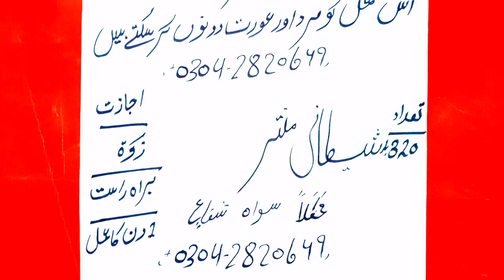larki as amil sa baster pare ho gi